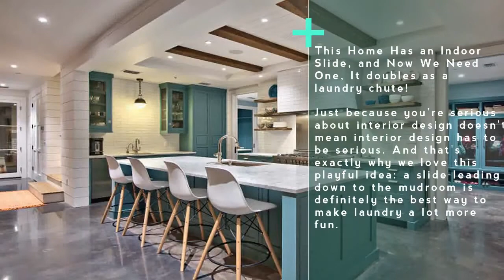Indoor Slide For Home Stairs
This Home Has an Indoor Slide, and Now We Need One, It doubles as a laundry chute! Just because you're serious about interior design doesn't mean interior design has to be serious. And that's exactly why we love this playful idea: a slide leading down to the mudroom is definitely the best way to make laundry a lot more fun.